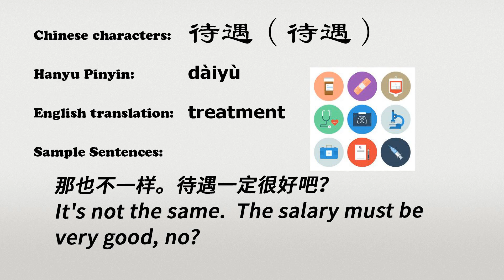The Chinese word daiyu - 待遇 - dàiyù (treatment in Chinese)